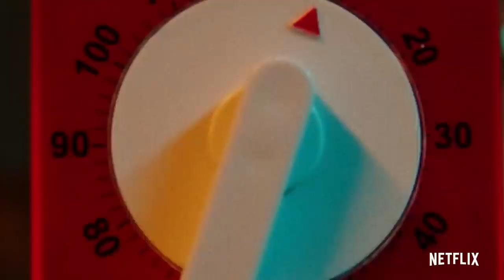Looop Lapeta | Official Trailer |Taapsee Pannu, Tahir Raj Bhasin | Movies Clip